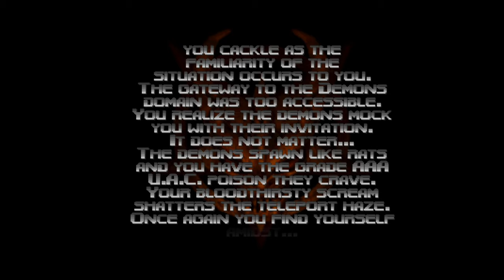Doom 64 for Google Stadia w/ Razer Kish Chapter 1 UAC Bases Part 6/6 (Gameplay)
I guess if there's a part or chapter 1, this is the end of it?